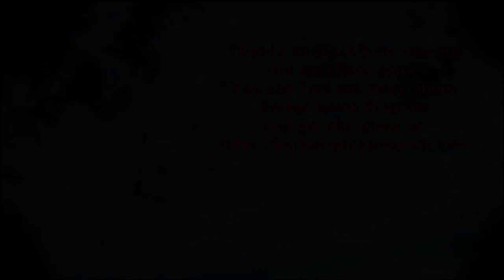Kerbal Space Program with RO - Solar System Tourism 36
This is a sandbox series from Twitch livestreams where viewers go to various places in the Solar System. It has primarily been a way for me to test various systems.